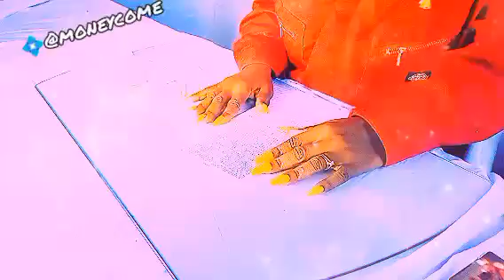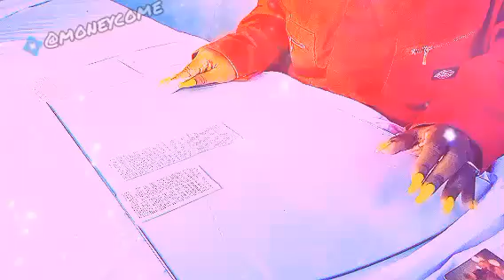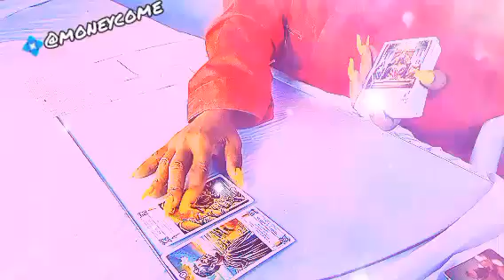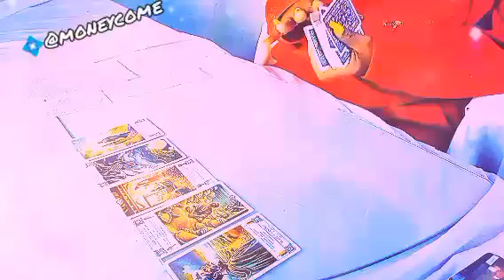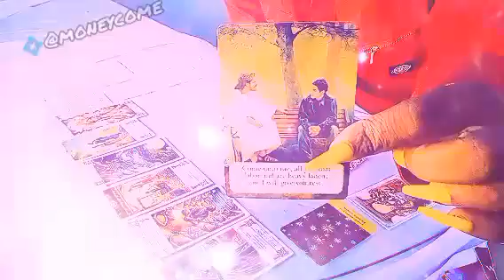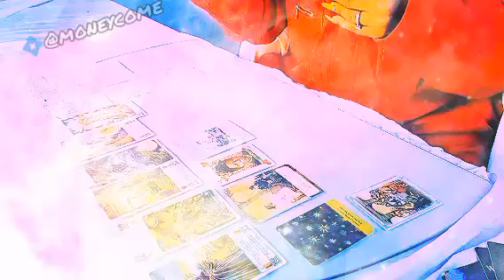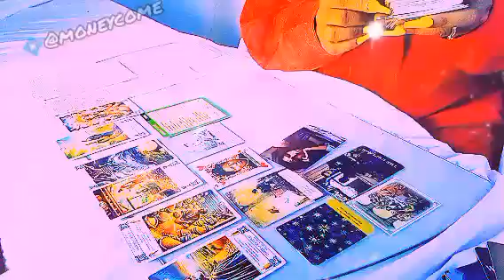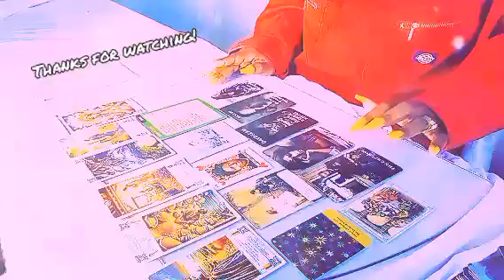Wants You To Live In Fear! Indifferent To The Pain They Cause You!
💠/moneycome

🌹Book a personal reading with me $100 up to 10 questions. 🌹

💠/moneycome